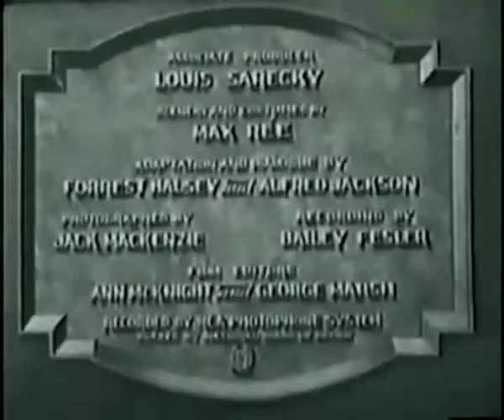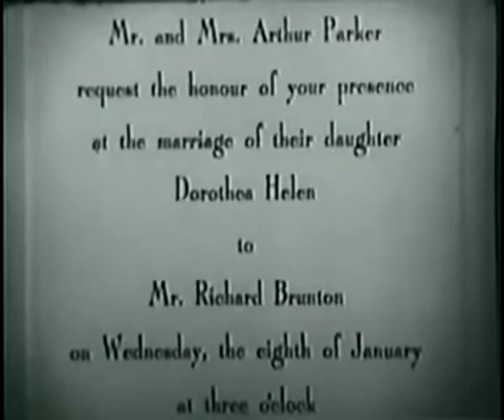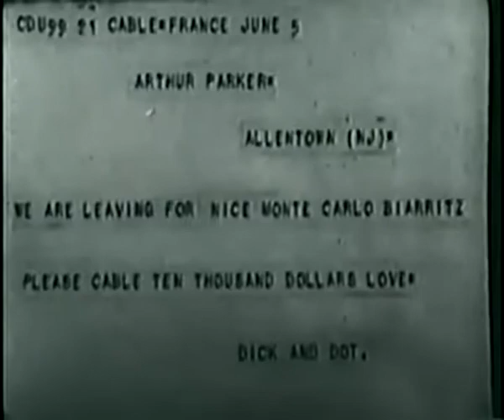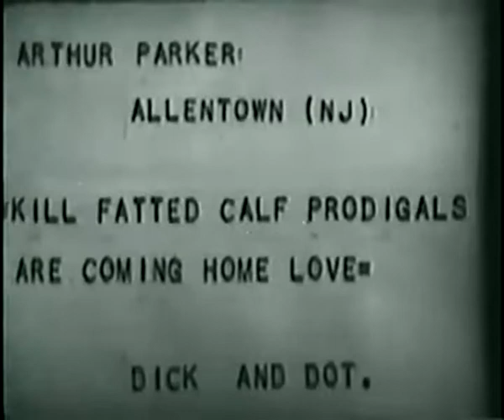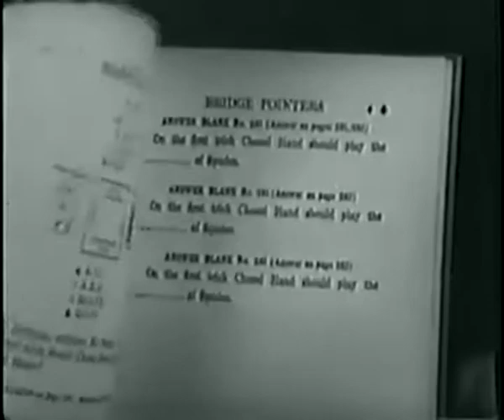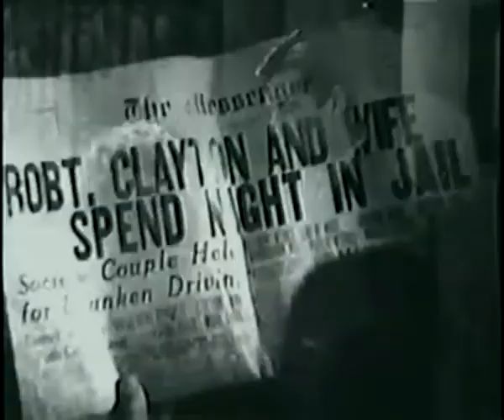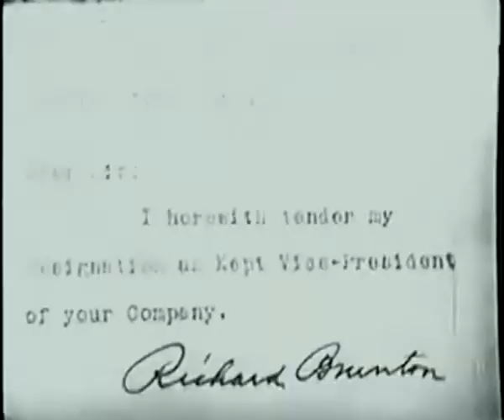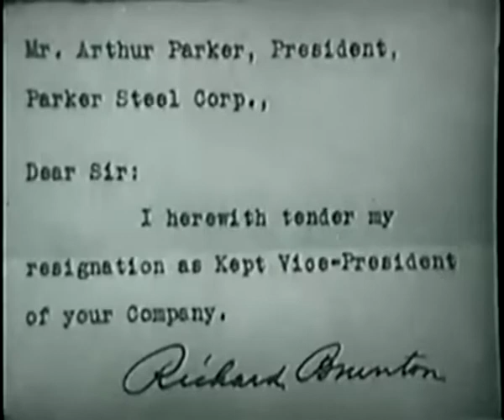Kept Husbands (1931)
Kept Husbands is a 1931 American pre-Code drama film directed by Lloyd Bacon, starring Dorothy Mackaill and Joel McCrea, with major supporting roles filled by Robert McWade, Florence Roberts and Mary Carr. The original story was written by the film's associate producer, Louis Sarecky, and adapted for the screen by Forrest Halsey and Alfred Jackson. Although primarily a drama, the film has many comedic touches to it. The film centers around the class struggles and stereotypes between the working class and the wealthy, which was particularly striking during the Depression era when this film was made. The film also points out the stereotypical gender roles which were prevalent at that time.